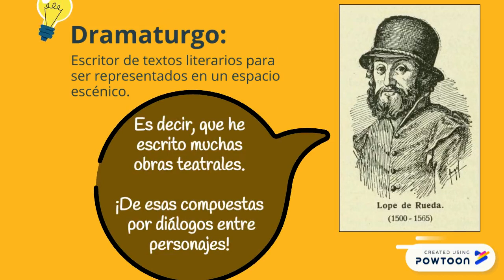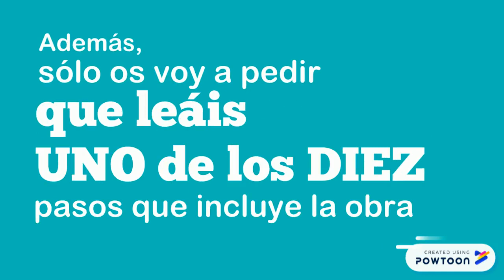Lope de Rueda